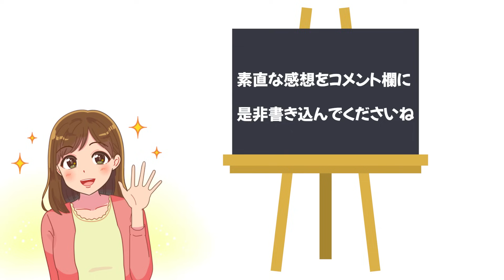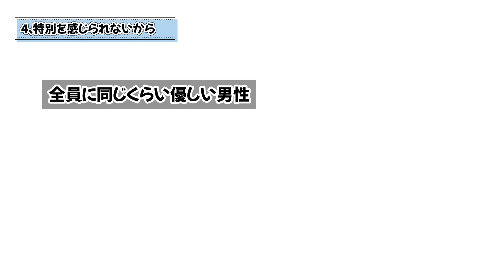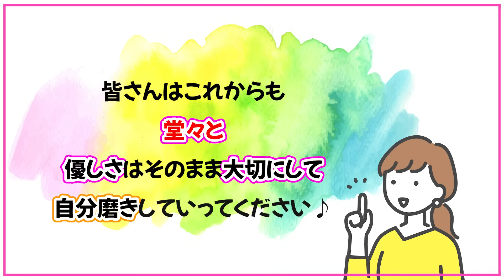【女性の本音】優しい男性がモテない理由を徹底解説！【ゆるーりチャンネル】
あなたは好きな女性から「優しすぎてダメ」とか「優しいだけだと好きになれない」と言われたことがありますか？
大好きで大切にしたいから優しくしようと意識しているのに「優しいだけじゃダメ」なんて言われたらすごくショックですよね！
そんなのわがままだ！強欲すぎる！と暴れたくなってもおかしくないと思います。

ただ、私も本当によく耳にするんですよね…
新しい男性とデートをした後に、女性が「嫌いじゃないよ…すごく優しいし、でもなんか違うんだよね」とか「優しいは優しいけど、パッとしない」と話しているのを。
優しいだけで何かが足りない…そう思われてなんだか思ったようにモテない男性陣は「結局何が足りないの？」という部分をきっと解明したいはずです。
最後まで見ていただいて、素直な感想をコメント欄に是非書き込んでくださいね。
あなたの本音、楽しみに待っています♪